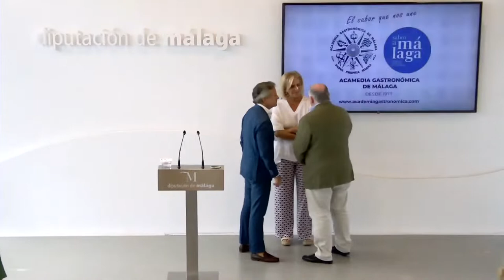Presentación de las actividades conjuntas de Sabor a Málaga y la Academia Gastronómica de Málaga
El diputado provincial Manuel Marmolejo y el presidente de la Academia Gastronómica de Málaga,  Manuel Tornay, presentan las actividades que llevarán a cabo de forma conjunta.